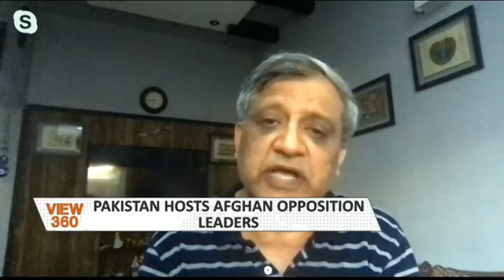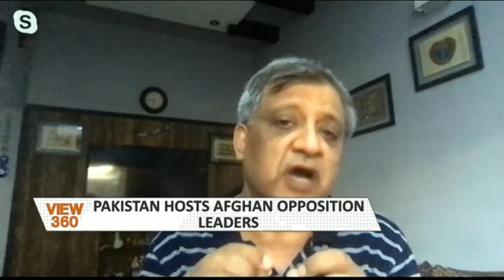Pakistan's Role in Afghan Reconciliation: Ayaz Gul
افغان صدر اشرف غنی اس ہفتے پاکستان کے دورے پر آ رہے ہیں۔ اس سے پہلے افغان اپوزیشن نے بھوربن کانفرنس میں شرکت کی۔ افغآن امن عمل اور طالبان مذاکرات میں پاکستان کے حالیہ کردار کو کس طرح دیکھا جا رہا ہے۔ جانتے ہیں ایاز گل سے